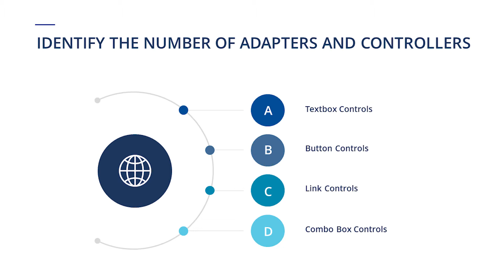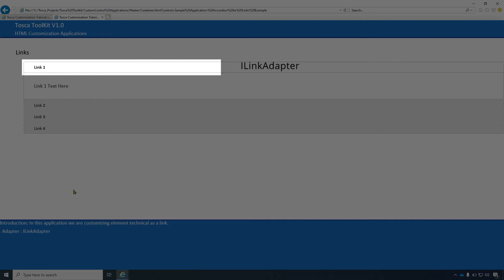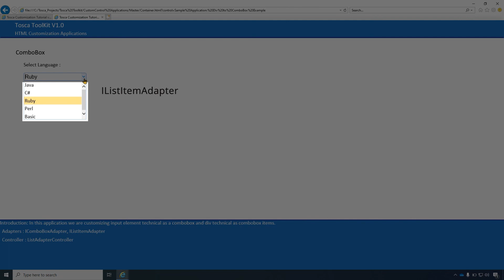Identify Adapters and Controllers in Custom Control in Tosca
This video offers you a sneak peek into how to count the number of adapters and controllers in custom controls in Tricentis Tosca.

Here we are covering the controls like Text Box, Button, link, and Combo box.
Tosca Version used in this video: Tosca 14.0.